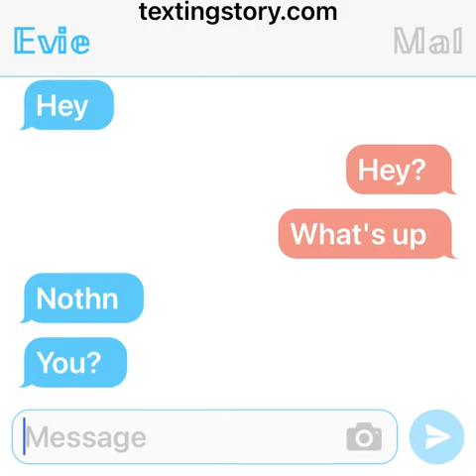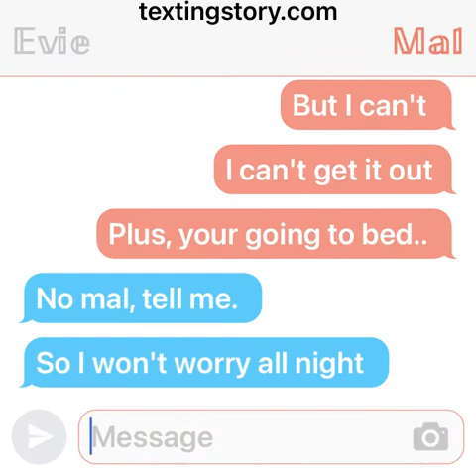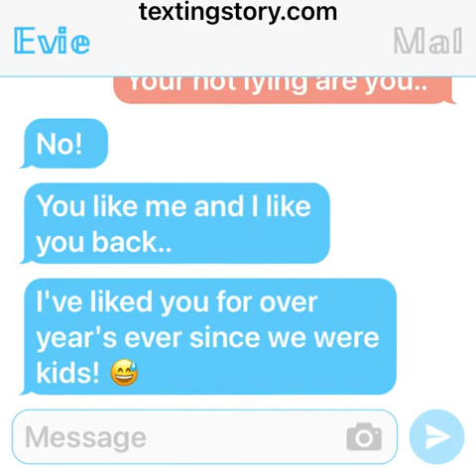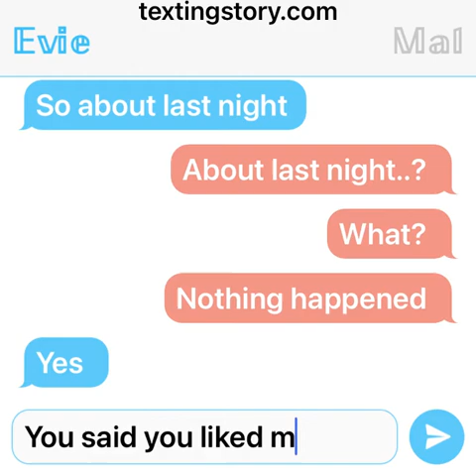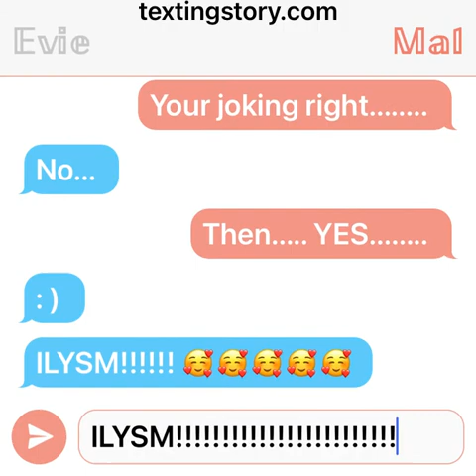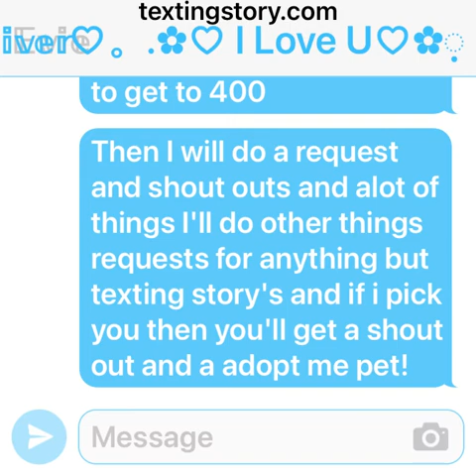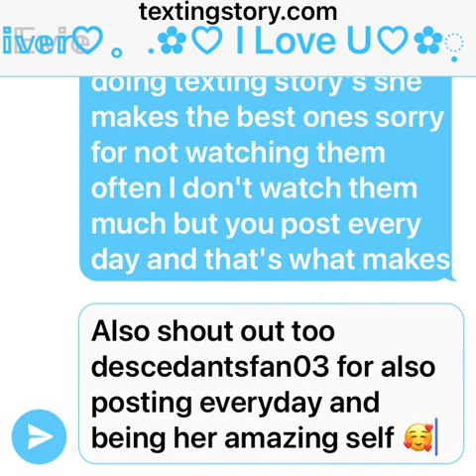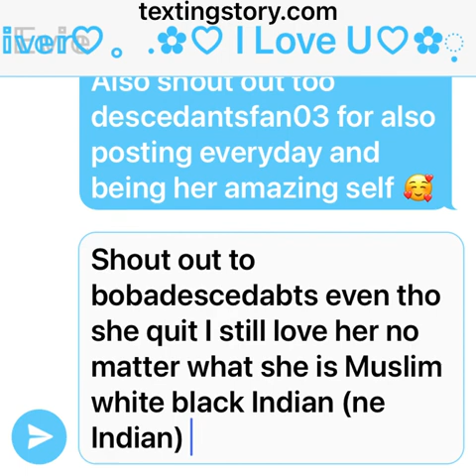Ilyalikesm!!!!!! 𝕣𝕖𝕒𝕕 𝕥𝕚𝕝𝕝 𝕖𝕟𝕕!!| 𝙴𝚟𝚒𝚎 𝚏𝚊𝚕𝚕𝚜 𝚏𝚘𝚛 𝚖𝚊𝚕! ♡x♡=♡²